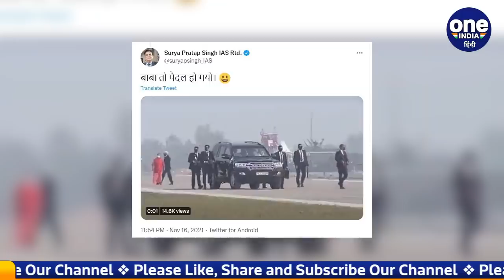PM Modi की गाड़ी के पीछे अकेले पैदल चलते CM Yogi, लोग बोले- बाबा तो गयो | वनइंडिया हिंदी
Prime Minister Narendra Modi and Uttar Pradesh Chief Minister Yogi Adityanath were in Sultanpur on Tuesday. PM Modi and CM Yogi inaugurated Purvanchal Expressway during a program organized in Sultanpur, UP. Former Chief Minister Akhilesh Yadav has taunted by tweeting a video related to the inauguration program of Purvanchal Expressway. Watch video,

Purvanchal Expressway के उद्घाटन के बाद CM Yogi का एक वीडियो काफी वायरल हो है. जिसमें PM Modi अपनी SPG से घिरे गाड़ी में बैठे दिखाई दे रहे हैं. तो वहीं सूबे के मुख्यमंत्री CM Yogi Adityanath पीएम मोदी की गाड़ी के पीछे पैदल चलते नजर आ रहे हैं. और यहां तक की उनके आस पास सिक्योरिटी भी नहीं दिख रही. जिसके बाद से सीएम योगी को सोशल मीडिया पर लोग काफी ट्रोल कर रहे हैं. देखिए वीडियो